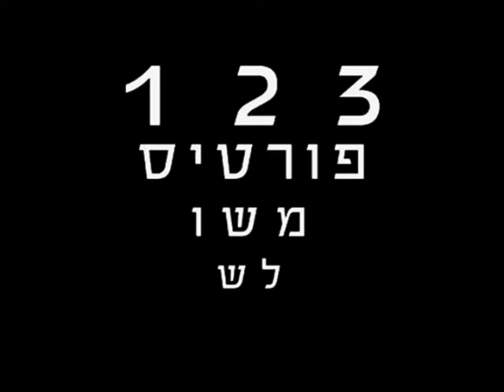פורטיס משולש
האלבום המשולש של פורטיס
בקרוב בחנויות